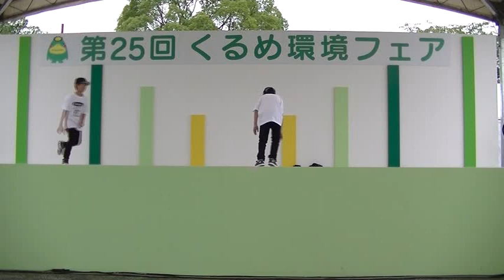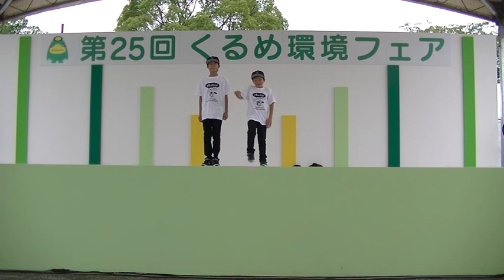環境フェア スタジオＭＪ チャーターＢＯＸ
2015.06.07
久留米環境フェア　スタジオＭＪイベント